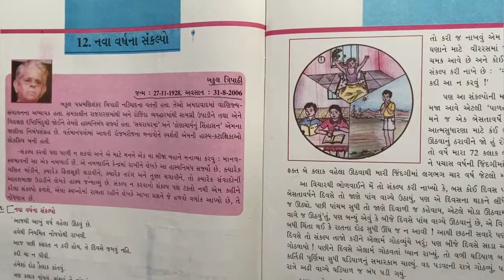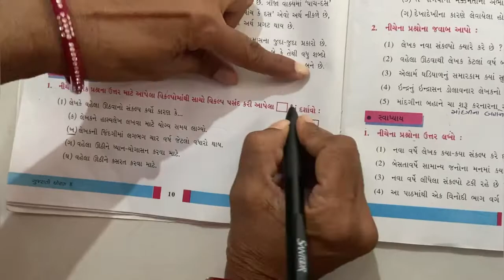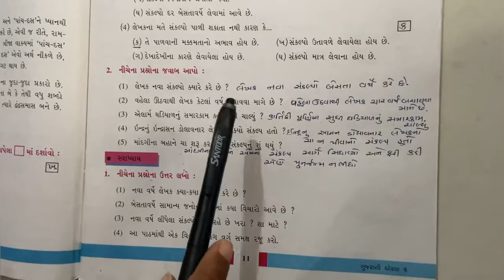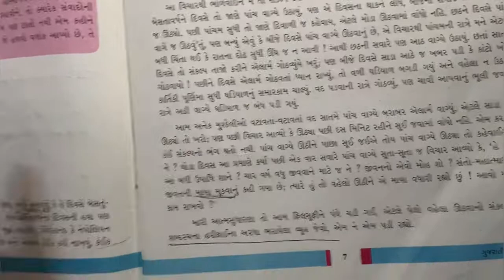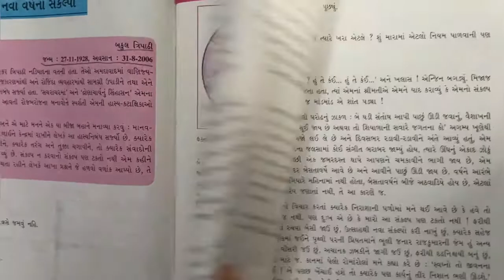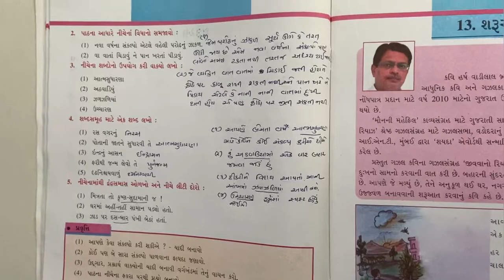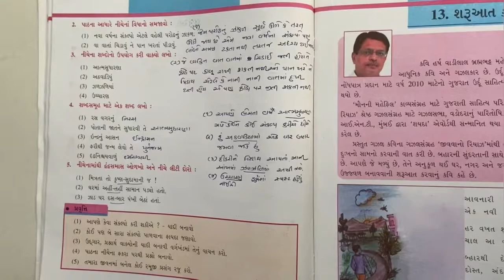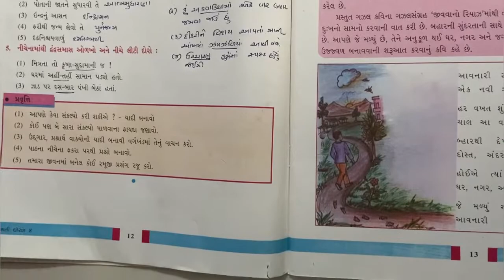ધોરણ-૮ ગુજરાતી પાઠ-૧૨ નવા વર્ષના સંકલ્પો || std-8 gujarati ch-12||# primary teaching